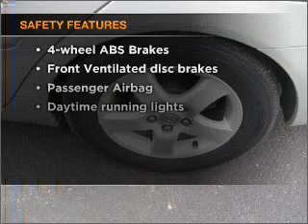2002 Toyota Camry - VERSAILLES KY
Year: 2002
Make: Toyota
Model: Camry
Trim: SE
Engine: 3.0 liter 6 cylinder 24 valve
Transmission: 4-Speed Automatic
Color: Lunar Mist Metallic
Mileage: 102496
Address:
3405 LEXINGTON RD